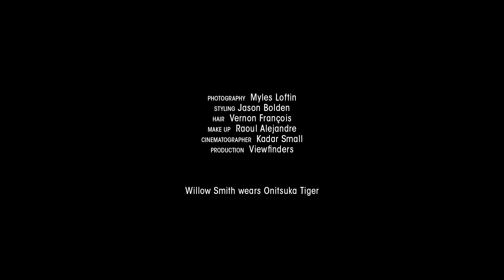Interview: Willow Smith on why she never writes love songs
Decked in Onitsuka Tiger's latest collections, the global ambassador talks about all things love — her love of music, why she doesn't write love songs, and what she thinks love might sound like.

Catch our cover story for L'Officiel Malaysia August 2021 issue with Willow Smith